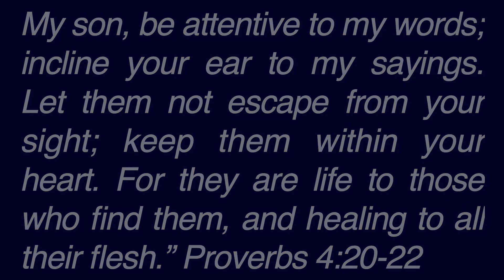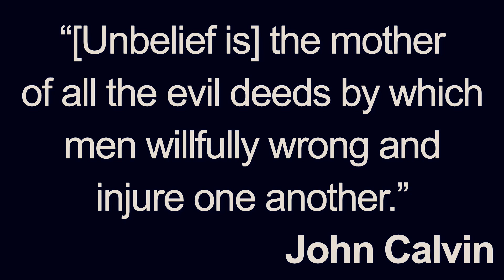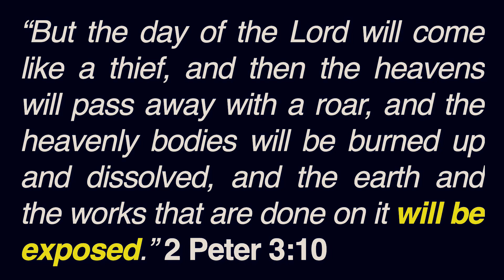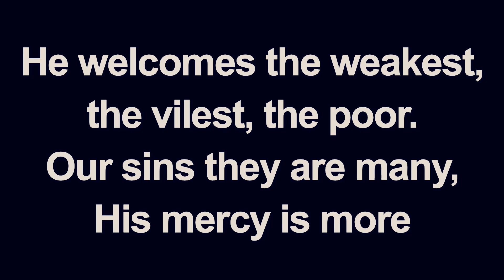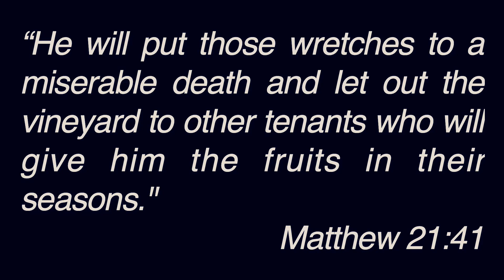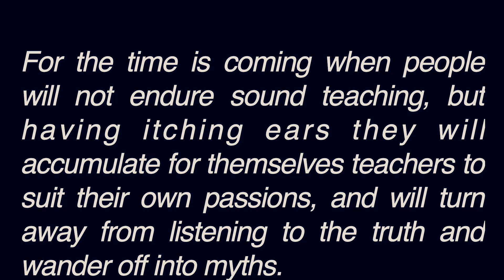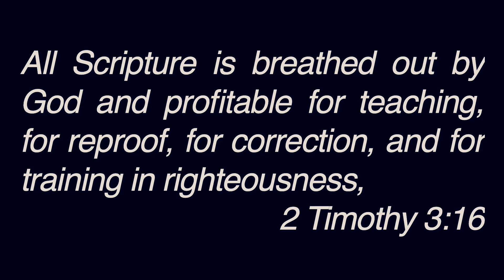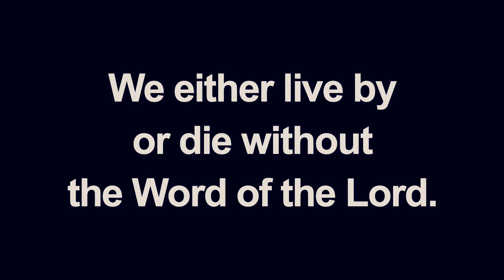Zephaniah 3:1-8: "The Judgment of Jerusalem"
Woe to her who is rebellious and defiled, the oppressing city! She listens to no voice; she accepts no correction. She does not trust in the Lord; she does not draw near to her God. Her officials within her are roaring lions; her judges are evening wolves that leave nothing till the morning. Her prophets are fickle, treacherous men; her priests profane what is holy; they do violence to the law. The Lord within her is righteous; he does no injustice; every morning he shows forth his justice; each dawn he does not fail; but the unjust knows no shame. “I have cut off nations; their battlements are in ruins; I have laid waste their streets so that no one walks in them; their cities have been made desolate, without a man, without an inhabitant. I said, ‘Surely you will fear me; you will accept correction. Then your dwelling would not be cut off according to all that I have appointed against you.’ But all the more they were eager to make all their deeds corrupt. “Therefore wait for me,” declares the Lord, “for the day when I rise up to seize the prey. For my decision is to gather nations, to assemble kingdoms, to pour out upon them my indignation, all my burning anger; for in the fire of my jealousy all the earth shall be consumed. (Zephaniah 3:1-8)